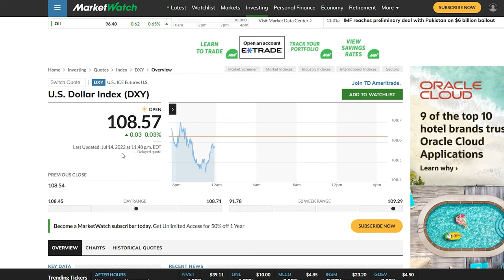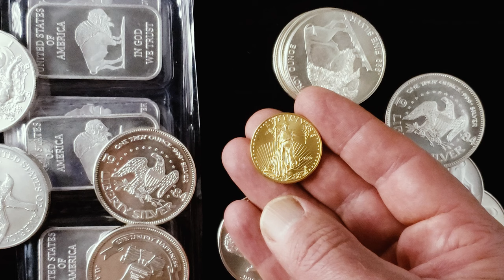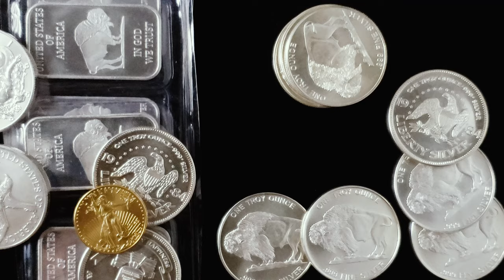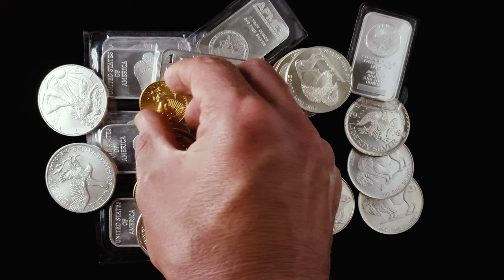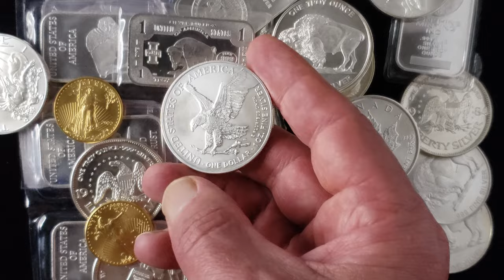Use This Simple Silver Stacking Strategy During Silver Spot Price Crash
Silver prices are crashing lately. This simple silver stacking strategy helps me to minimize risks, while keeping me on track stacking.  It works better in the market crashes, when you can't clearly see the absolute bottom. It works well for gold as well. Check it out!